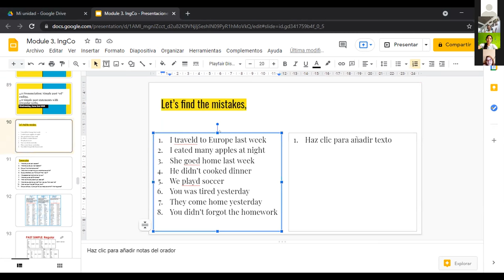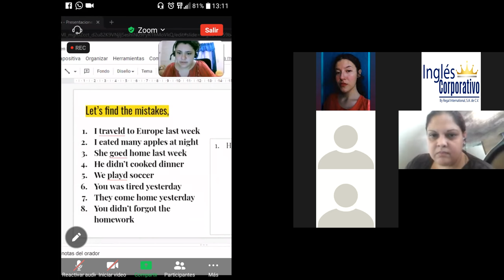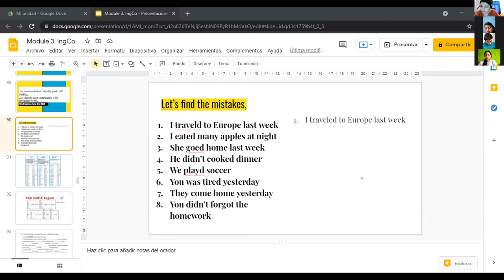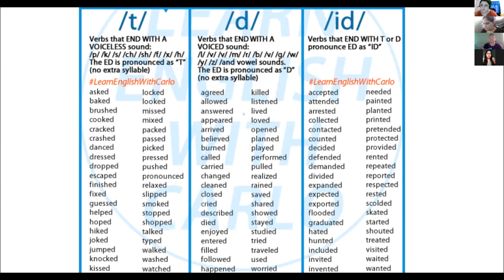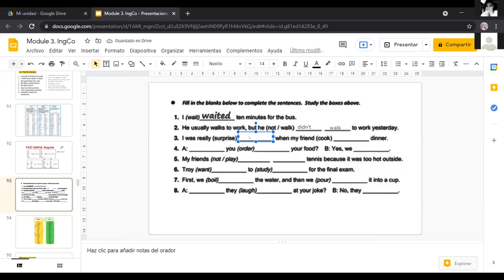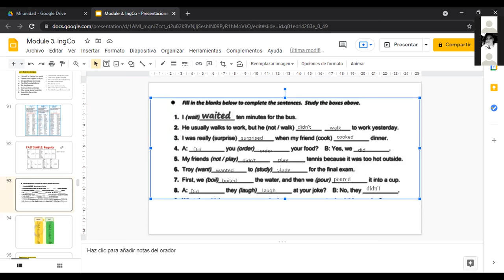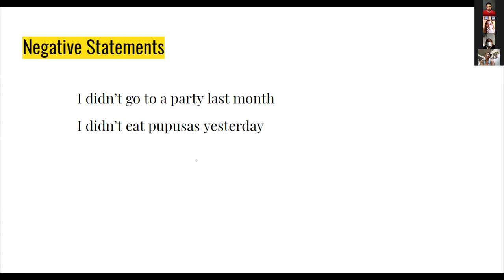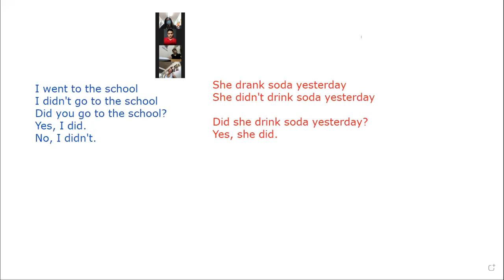Ingles Corporativo-4.8 Simple past statements with irregular verbs.day11